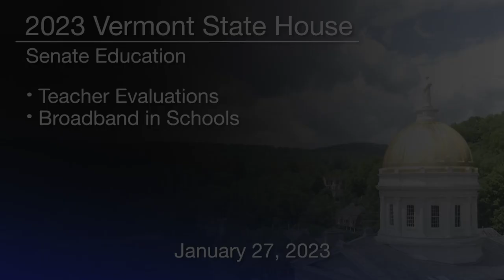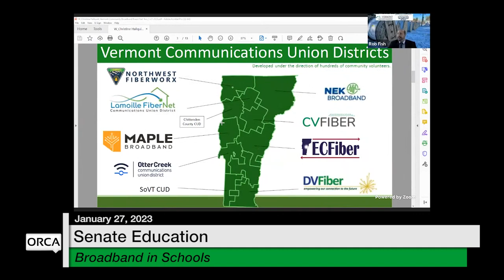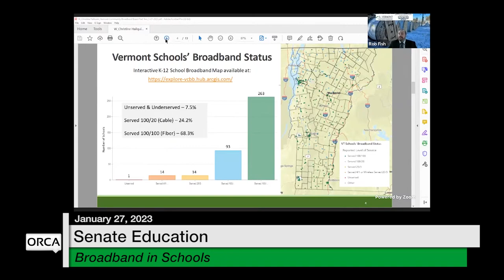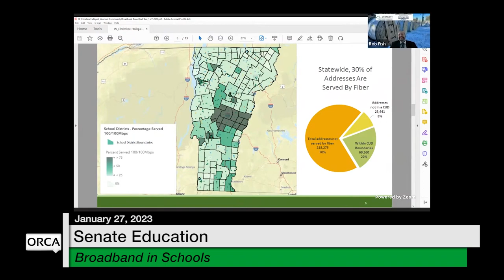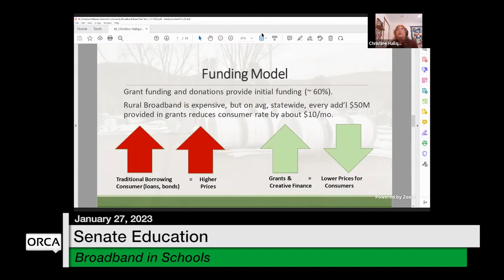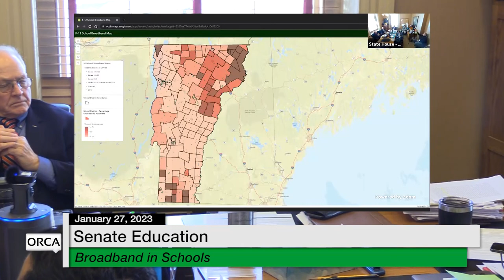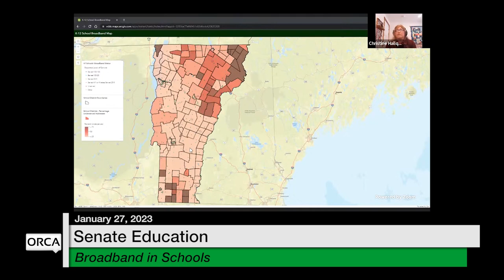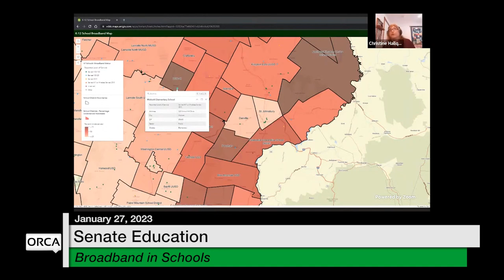Vermont State House - Teacher Evaluations and Broadband in Schools 1/27/2023